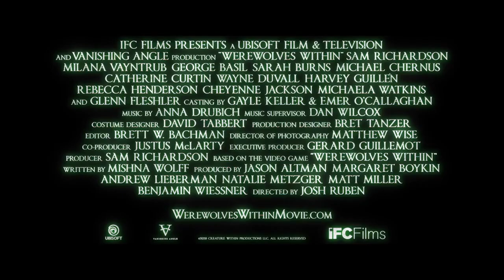werewolves within trailer oficial 2021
sugerido:ifc films